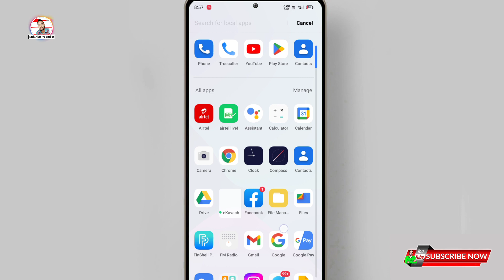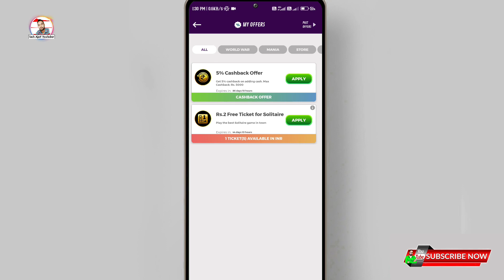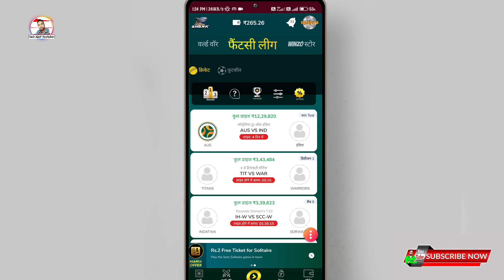Bonus cash ko withdraw kaise kare, How to Convert Cash Bonus to Winnings